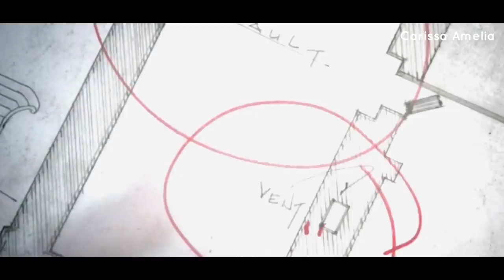TW S3A (E1-2) Alpha Pack Telah Datang